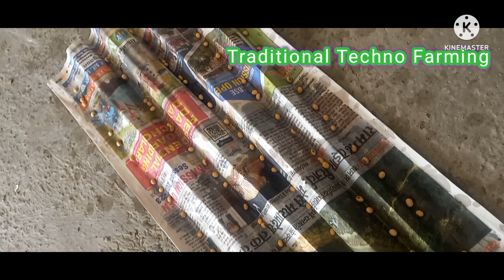soybean seed germination easy test method. सोयाबीन अंकुरन प्रतिशत जांचने की घरेलू विधियाँ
soyaben germination test#सोयाबीन अंकुरन जांच#सोयाबीन बुवाई#